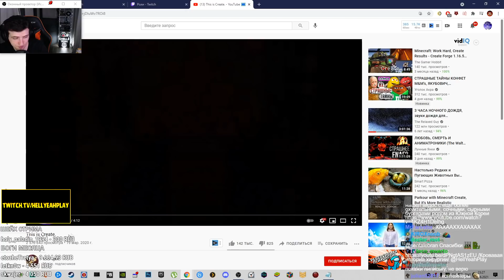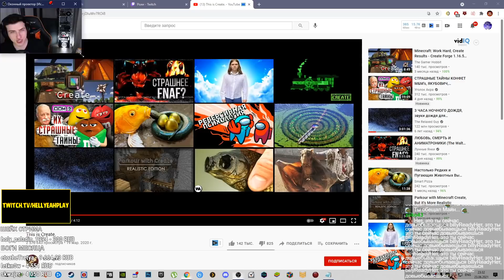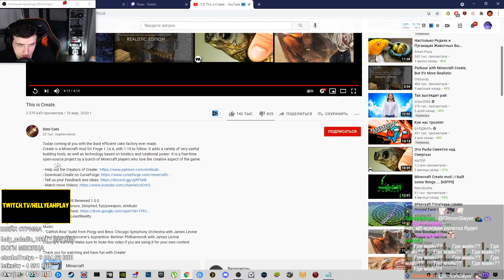HELLYEAHPLAY СМОТРИТ НА ЛУЧШИЙ МОД В МАЙНКРАФТЕ // The Create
Hellyeahplay смотрит: This is Create.
Видео с канала - Simi Cats